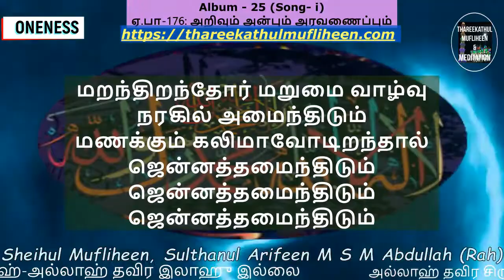Clip உலக வாழ்வு|ஏகத்துவ பாடல்கள்|Thowheed Tamil Song 176|Album-25| Mufliheen Live|Oneness Meditation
Clip உலக வாழ்வு | ஏகத்துவ பாடல்கள் |Thowheed Tamil Song 176 |Album-25| Mufliheen 24-7

Album - 25  திக்கிர் என்பது எதற்காக
Song-176  அறிவும் அன்பும் அரவணைப்பும்
Shorts- உலக வாழ்வு